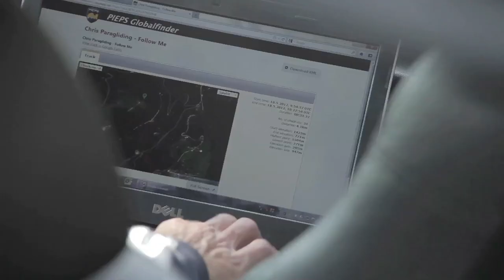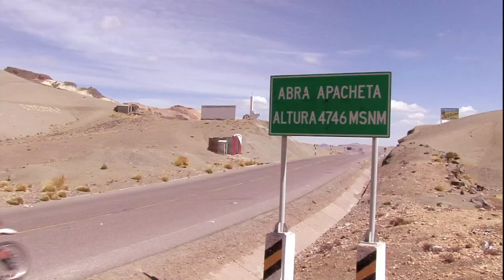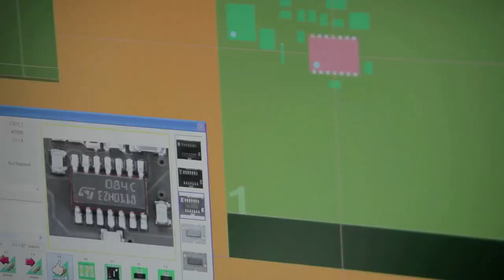Pieps Global Finder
The Pieps Global Finder is a unique outdoor device for navigation, massage handling and companion rescue -- does not require GSM coverage! There are two models to choose from; Light version or Iridium with a satellite modem.

The field of applications reaches from alpine mountaineering, mountain biking to general outdoor activities in the backcountry. Besides basic GPS functionality (positioning, tracking, waypoint navigation) the PIEPS Global Finder broadcasts its own actual position over the cost-free 800 MHz-ISM radio band. This broadcasted information can be received by other PIEPS Global Finder devices and can be used directly in waypoint navigation. With the special "Emergency" function, this signal will be sent by multiplied power and can be received over large distances. Additionally, the PIEPS Global Finder IRIDIUM has an integrated satellite modem, which will grant a secured two-way transmission of the emergency signal via a low orbit satellite network - from everywhere on earth!

GPS: Ultra low power GPS, -160dBm SuperSense®, Helix antenna,
magnetic compass, barometer, waypoints, track recording and trackback
guiding.
RADIO: Transmission and reception of position-data and emergency
calls using the ISM-band (range up to 6 miles) or the satellite network.
MESSENGER: Transmission and reception of position, ID data, text and
emergency messages using free ISM-band as well as subscription
based use of satellite network.

• L x W x H: 5.9" x 1.8" x 1.1"
• Digital Radio: 868MHz IMS-Band, 250mW
• Sensors: Magnetic 3-axis compass, Barometer, 3D Accelerator
• Optional Sat Modem: Iridium
• Power Supply: Li-Ion, 200 hours
• Connectivity: USB